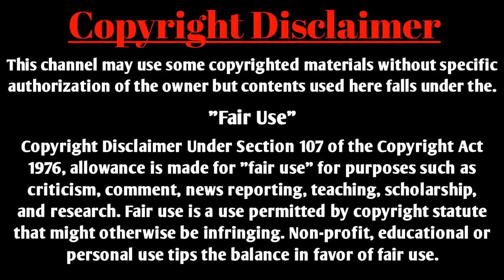সিনিয়র ম্যাডাম যখন আদুরে বউ | FULL STORY | ROMANTIC LOVE STORY | FT. ASHIK,SONALIKA | SHOPNER GOLPO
VOICE:- ASHIK ,SONALIKA,ARAFAT,KHUSBU

WRITER:- ABIR HOSAIN

And to get the latest news first of all.
Please comment on what kind of video you want.

Warning: Do not use any video from my channel
I will be obliged to take action